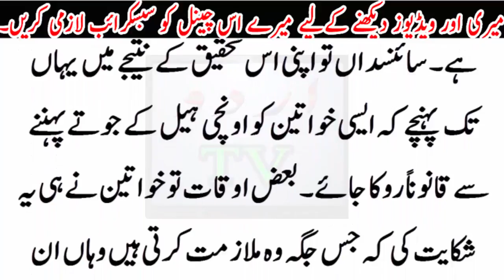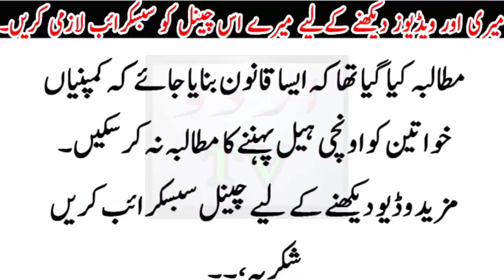onchi ady k shoes sehat k lye nuqsaan da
onchi ady k shoes sehat k lye nuqsaan da larkyan zara ahtyat karyn